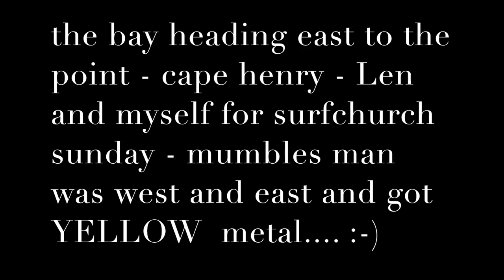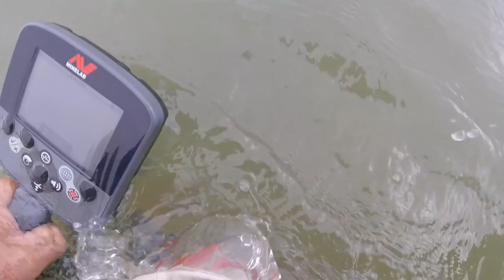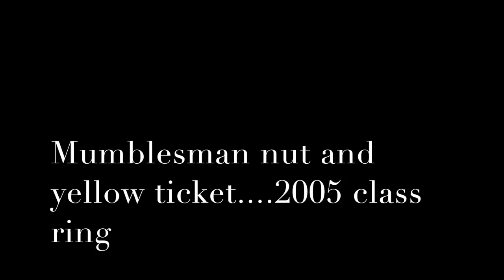SurfChurch yields bling - gold - platinum - the bay today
conditions are still not right  - waves remain - standby.

all the best to our neighbors in north and south carolina - times are tuff in that region  - good luck everyone  -  all the best.

Stavrscoop
go pro hero session camera